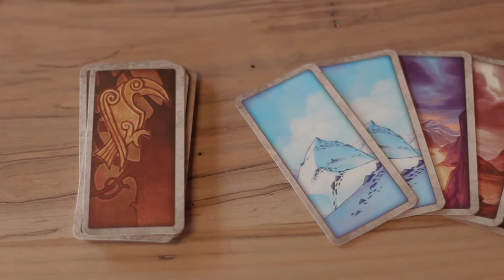[Giveaway] Look What Showed Up in the Mail: Odin's Ravens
A couple of birds drop off a package for Steve.

Contest closes Sunday, January 15, 2017 at 11:59PM EST!